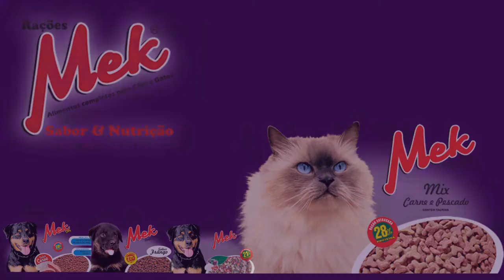CONTRA PROVA CONFIRMA CASO DE MORMO EM CAMAQUÃ.